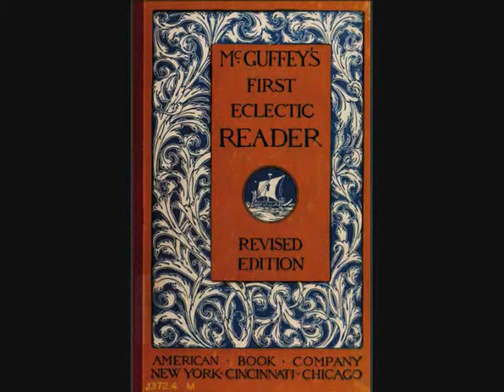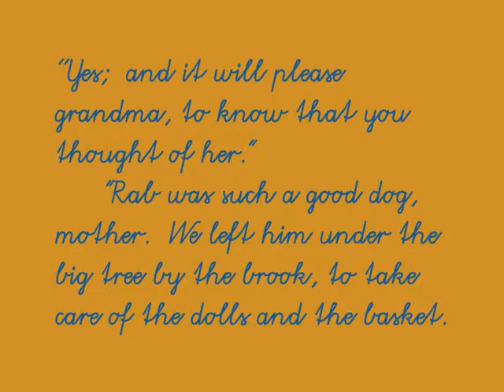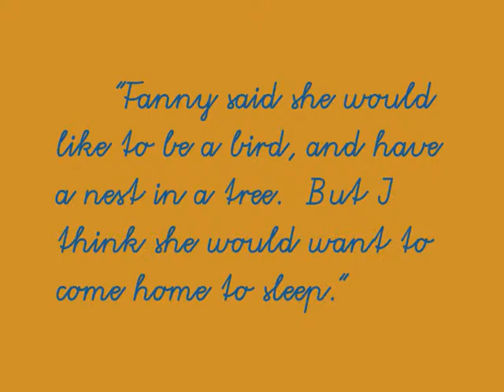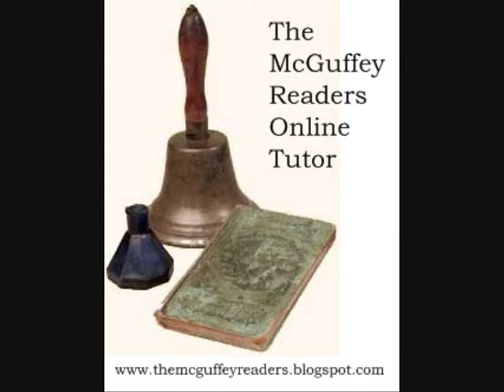e 1-46 Video Lesson XLVI: Review. - McGuffey's First Eclectic Reader (revised edition)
review    syllable   letters...   sounds...   words...   sentences...   paragraph...   phonic chart phonics